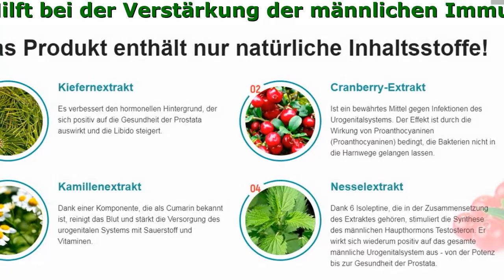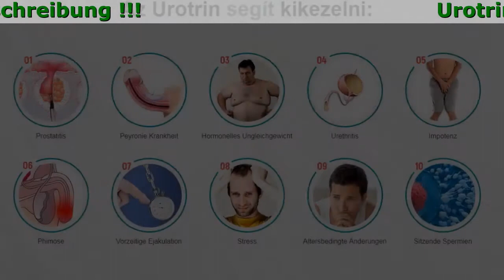Urotrin Erfahrungsberichte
Das Produkt ''Urotrin'' auf der Basis von Kiefern und Kamillenextrakt ist ein einzigartiges Mittel, das:

- Hilft bei der Verstärkung der männlichen Immunität
- Ist ein ausgezeichnetes Mittel zur Prophylaxe von Prostata-, und Hodenkrebs.
- Verbessert Qualität und Beweglichkeit
- Hilft, problemlos in einem Erwachsenenalter die Kinder bekommen
- Verhindert das Eindringen und die Entwicklung von pathogener Flora eines breiten Spektrums
- Verbessert die Potenz
- Hilft, die Elastizität der Haut und die schnelle Entsorgung von Phimose zu verbessern
- Verhindert altersbedingte Abnutzung und Erschöpfung des Körpers

Das Produkt enthält nur natürliche Inhaltsstoffe!

- Kiefernextrakt
Es verbessert den hormonellen Hintergrund, der sich positiv auf die Gesundheit der Prostata auswirkt und die Libido steigert.
- Cranberry-Extrakt
Ist ein bewährtes Mittel gegen Infektionen des Urogenitalsystems. Der Effekt ist durch die Wirkung von Proanthocyaninen (Proanthocyaninen) bedingt, die Bakterien nicht in die Harnwege gelangen lassen.
- Nesselextrakt
Dank 6 Isoleptine, die in der Zusammensetzung des Extraktes gehören, stimuliert die Synthese des männlichen Haupthormons Testosteron. Er wirkt sich wiederum positiv auf das gesamte männliche Urogenitalsystem aus - von der Potenz bis zur Gesundheit der Prostata.
- Kamillenextrakt
Dank einer Komponente, die als Cumarin bekannt ist, reinigt das Blut und stärkt die Versorgung des urogenitalen Systems mit Sauerstoff und Vitaminen.

Bewertungen von Menschen, die bereits Urotrin verwendet haben

Anonym
Er behandelte Prostatitis – nicht nur mit Tabletten, sondern auch mit Volksmethoden. Es war nicht genug. Ich hoffte nicht auf etwas, ich schlief fast in der Nacht - und es hat so weh getan, und ich musste sogar alle 5 Minuten auf die Toilette laufen. Dann absolut zufällig habe ich Urotrin gefunden, und nur später habe ich verstanden, dass es meine Rettung war! Jetzt bin ich vollkommen gesund.